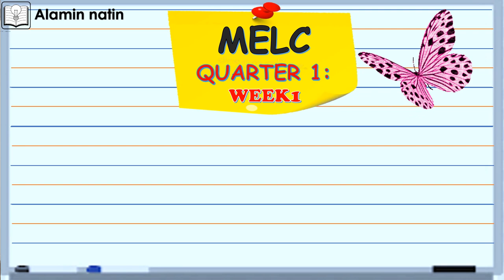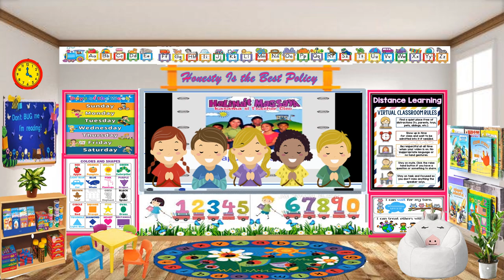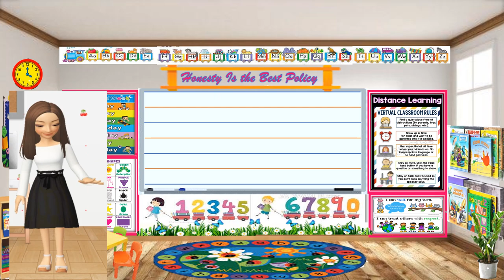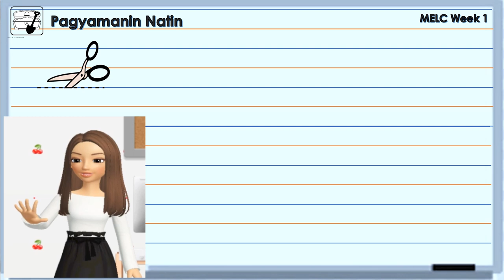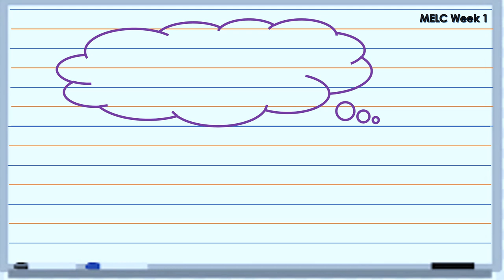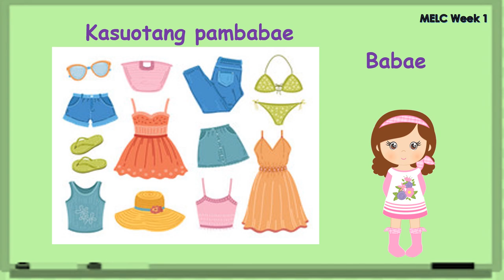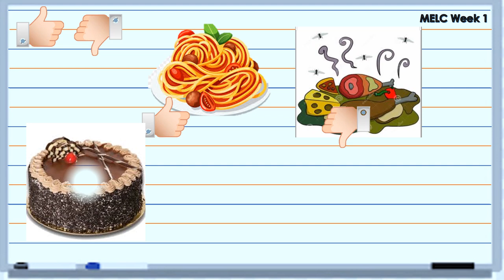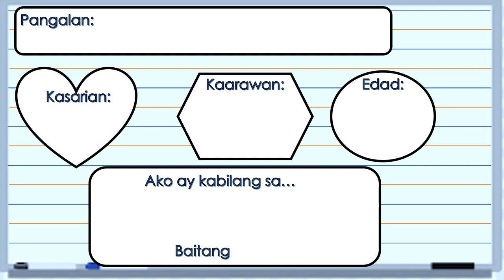KINDER Week 1 Q1 NAKIKILALA ANG SARILI 1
UBES KINDERGARTEN VIDEO PRESENTATION FOR QUARTER 1 WEEK 1. THIS VIDEO IS INTENDED FOR THE USE OF EDUCATIONAL PURPOSES ONLY AND WITHOUT ANY INTENTION OF BEING MONETIZED.